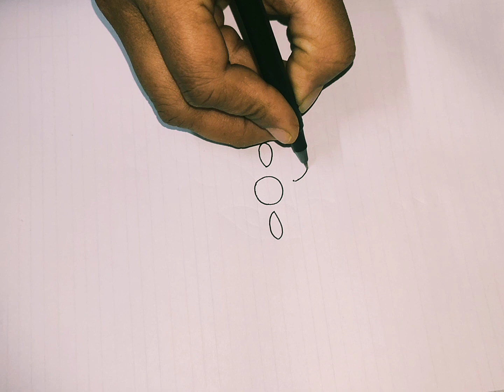ముగ్గులు || Muggulu || Kolam designs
Muggulu, also known as Rangoli or Kolam, is a traditional art form from India that involves creating intricate designs on the floor using rice flour or chalk powder. These designs are usually made during festivals, weddings, and other auspicious occasions to welcome guests and bring good luck.

Muggulu designs can be simple or complex, and often feature symmetrical patterns, floral motifs, and geometric shapes. They are typically created using freehand techniques, although some artists may use stencils or templates to create more precise designs.